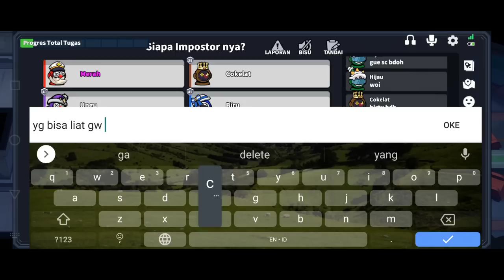CARA LIHAT PEMAIN CURANG ATAU NGECHE4T DRONE VIEW!!! super sus